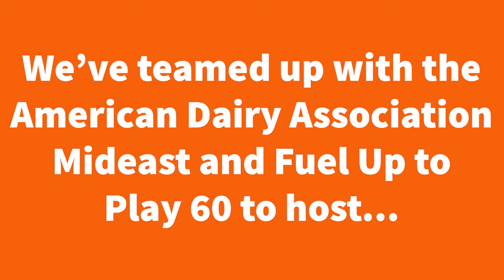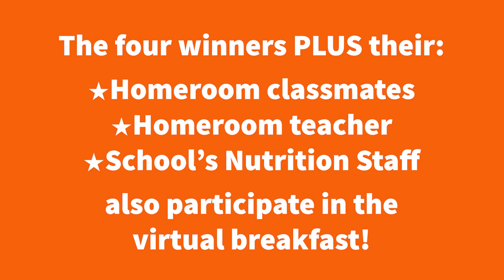CMSD National School Breakfast Week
The Cleveland Metropolitan School District is celebrating National School Breakfast Week with style! Check out our video to see how CMSD scholars can participate in our awesome contest!